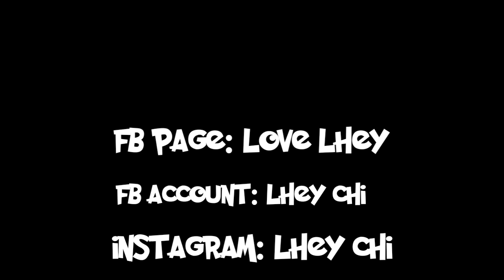BONDING WITH MY BFF BIRDY AND VIC|TAIWAN VLOGS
Bonding and spa with bff birdy